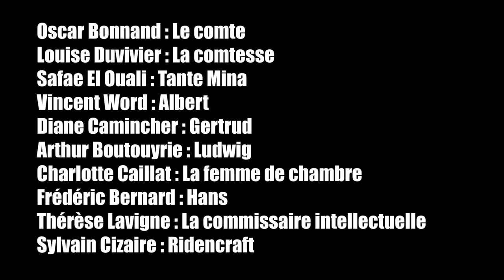La Belle Vie, de Jean Anouilh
Saison 2020 de Comedia dell'ESSEC.

Mise en scène de Esther Lebon et Octave Paye.

Avec Frédéric Bernard, Oscar Bonnand, Arthur Boutouyrie, Charlotte Caillat, Diane Carmincher, Sylvain Cizaire, Louise Duvivier, Safae El Ouali, Thérèse Lavigne et Vincent Word.